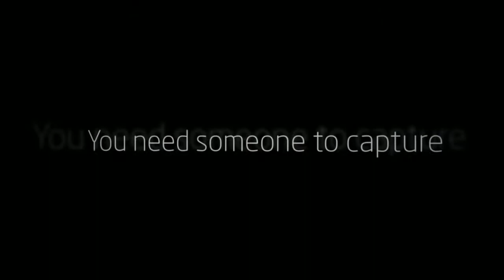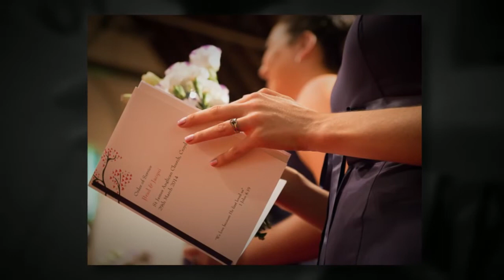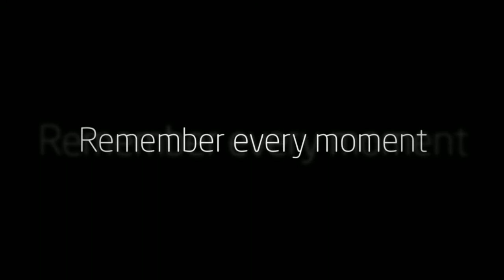Samantha Ohlsen Photography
Sydney Wedding Photographer